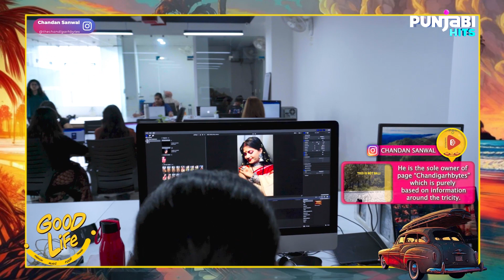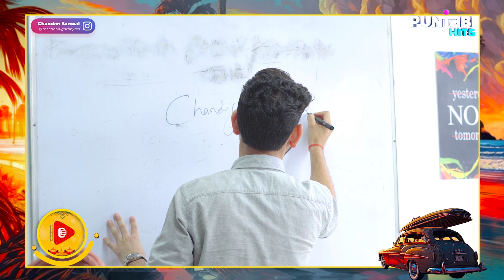Chandan Sanwal | Chandigarh Bytes | Good Life | Ep -03 | Punjabi Hits TV